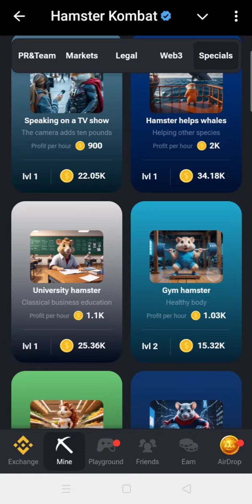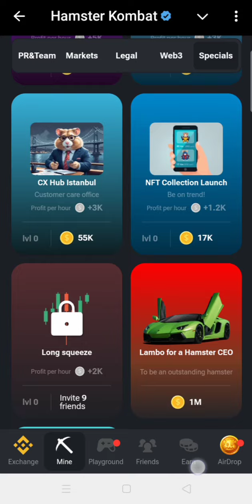Today's Hamster Kombat Daily Combo 16 September